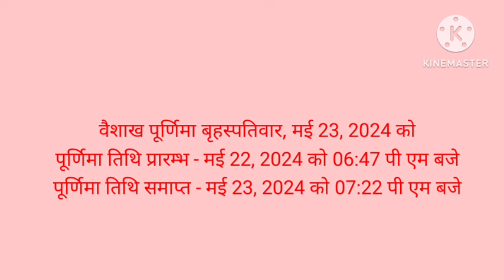मई 2024 में पूर्णिमा कब है | May 2024 mein purnima kab hai | May 2024 purnima date